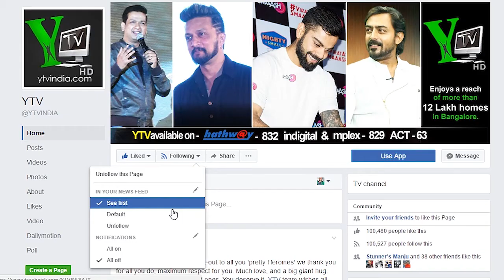Jayaram Karthik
Celeb talk with the actor who made an impact in both Kannada and Hindi Television Series with his power packed performances - famously known for roles of JK and Raavan - the very talented and handsome Jayaram Karthik on 28th May at 8 PM on YTV, it's your Channel!